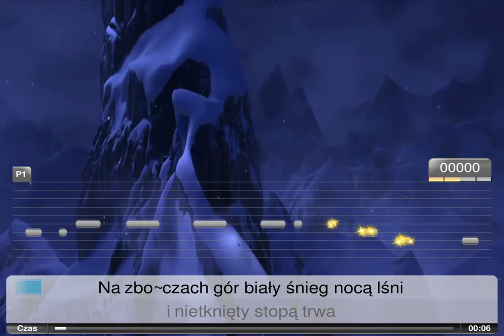Ultrastar Gameplay: Katarzyna Łaska - Mam tę moc [HARD]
"Mam tę moc" by Katarzyna Łaska (Polish version of "Let it go" from Disney's movie Frozen).